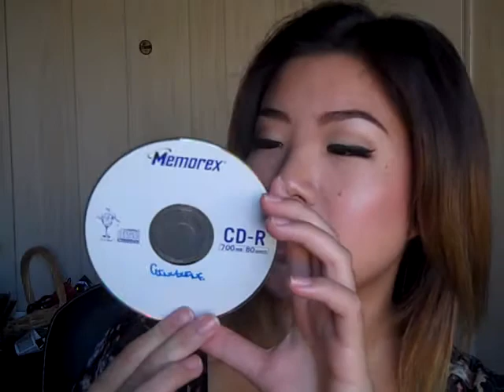What's in my CD Wallet.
Hello everyone. I decided to do a video of what's in my CD Wallet. For some reason when I was filming I couldn't think of the CD wallet so I called it a pallet lol. Anyways,  Inside my wallet I have a bunch of random and different genres of music, and I just thought I'd like to share them with you. Hope you guys like and enjoy!

BTW this is the first video and I apologize if I say something incorrect or whatever mistakes I may partake I am sorry, I was nervous for this video.

XOXO,
CHA

IINNSS INFINITY